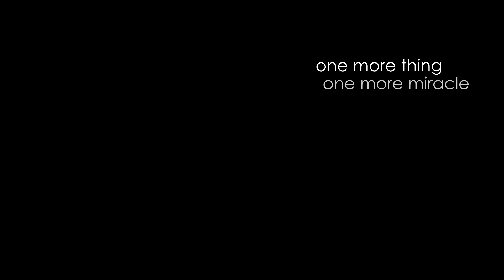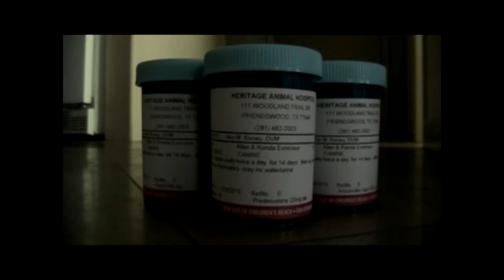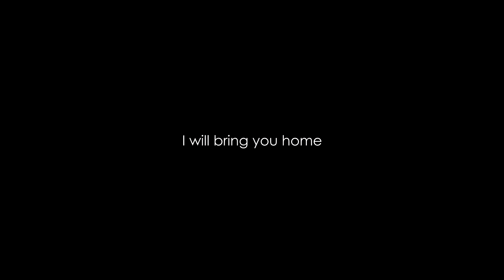these days aren't easy anymore (rip petunia)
Here's her story.
At a year old, Tunie was found in a field, running loose. She was brought into foster care and was found to have formerly-broken, but healed back legs and tail. She was aggressive, but sweet as could be with humans.
Six months later, my brother graduated from elementary school, and I moved up into the fifth grade. As a present to my brother, my parents finally relented and said he could get a dog. So we looked at all the dogs up for adoption, but none really stood out to us. Finally, we found a lady who said she was fostering a sweet, loving dog, and invited us to come see her. We met the lady at her house and was immediately greeted by a small, skinny little brindle puppy, romping around the backyard. From the moment we saw her, we knew she was the one for us. Even when the lady warned us of her aggressive habits, we couldn't say no.
So, we brought home that gangly little dog and began training. She learned fast, and showed so much progress, but couldn't get over that aggression.
As I grew older, I read up more and more on dog training and dealing with aggressive behavior, so that I soon had my own training methods. Tunie responded better to them than she did with any other, and I couldn't have been prouder.
She had her ups and downs, of course, in our lives. Now, reminiscing, my father says that she was like a rollercoaster; exhilarating, but also terrifying, so much so that it made us love the ride. It was never a smooth coast with that dog. One thing after another, one injury, one stupid allergy after another, but we couldn't complain, because she was worth it.
And now. Now, just a week and six days ago, my Petunia was diagnosed with lymphoma, a cancer of the lymph nodes. She was only six years old, and healthy, and it wasn't fair at all that it chose her. We had just gotten back from a fantastic vacation, too, when this devastating news hit.
The good news at the time was that the vet said that with steroids (not chemo, as it probably wouldn't work), she could live anywhere from 6 weeks to 2 years.
But throughout the next week, Tunie was deteriorating. The clips in this video are all from that week. She started out fine, normal apart from losing weight. But at the end of that damn week, she could hardly move and refused to eat or stand up. She just laid on the rug in the hallway all day and night. It killed me seeing her suffering like that, which made the decision last Friday easier.
The cancer cells were attacking her kidneys, more aggressively than normal because of her age. She was uncomfortable, she was suffering, and euthanasia was the best thing for her. So, we took her home, made her as comfortable as we could, and took her back to the vet in the morning.
And as I watched her slip away, I thought of all the things she did, all the wonderful, amazing times we had, and I cried, cried because she was leaving and I would never again run my fingers through her fur, never again kiss her nose or stroke her ears or wrap her paws when she chewed them to bits. And the only thing I had to console me was that she was happy in the days before, happy outside when I took these videos, even though that stupid, damn disease wreaked havoc inside of her body, shutting down her liver and kidneys, and now, her heart.
And I miss her. It's hard, it's really fucking hard, and there's this..this shadow around our house, making me notice where she's absent, where she would've been now, healthy and happy, if she hadn't gotten lymphoma. And it hurts. Goddamn, it hurts.
But she's not in pain anymore. And that's all I can possibly ask for.
Rest in peace, Petunia, my baby girl. September 1, 2006 - August 4, 2012.
I love you, Tunie. I love you so much.